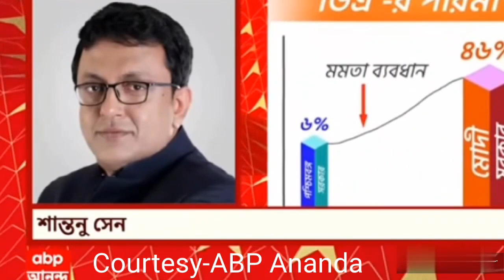DA প্রসঙ্গে সরকারের অবস্থান ঠিক কোথায়?কেন্দ্র রাজ্যের যে DA পার্থক্য, এই বিষয়ে সরকার ঠিক কি বলছে?